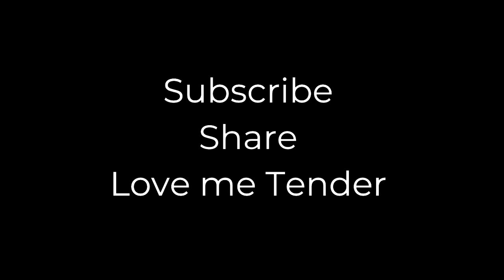Happy Song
Please find my original music on all major music streaming platforms such as Spotify: